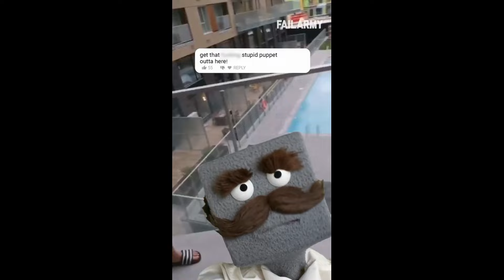try not to laugh challenge №21